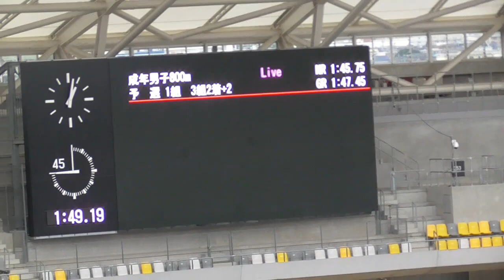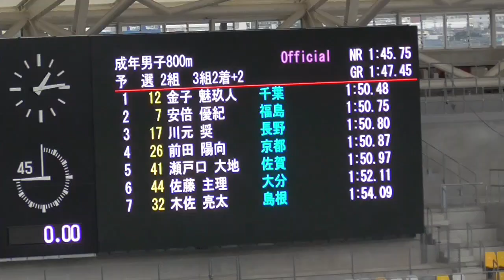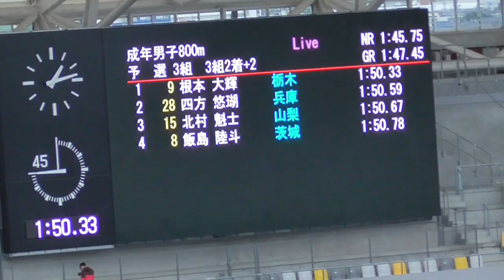成年男子800ｍ予選 とちぎ国体陸上2022